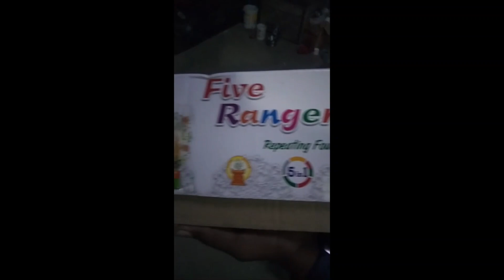5 Ranger Showers Fountain | SELVARAJ CRACKERS SHOP | SIVAKASI CRACKERS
TITLE: 5 Ranger Showers Fountain
FUNCTION: Fountain Shower

EXPLORE NEW VARIETIES OF CRACKERS, TEST THEM, AND PRODUCT DEMO

Sold by: Selvaraj Crackers Shop, Chennai